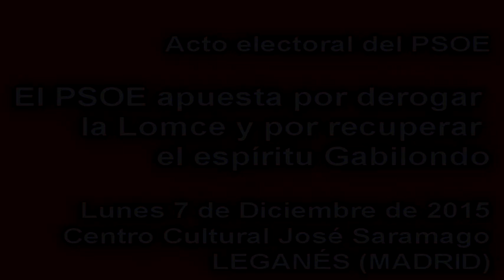ACTO ELECTORAL DEL PSOE SOBRE EDUCACIÓN EN LEGANÉS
El Partido Socialista eligió Leganés para presentar sus propuestas educativas de cara a las elecciones. En el acto, realizado el lunes 7 de diciembre en el Centro Cultural José Saramago participó la nº 2 al Congreso, Meritxell Batet, Ángel Gabilondo y el alcalde Santiago Llorente.
Meritxell Batet ha recordó a Tony Blair y Pasqual Maragall para recuperar sus eslóganes de campaña: “Educación, educación y educación”. Entre sus compromisos en esta materia, además de recuperar el modelo de pacto de Gabilondo, destacan la derogación de la LOMCE, aumento del presupuesto, restablecer las becas como derecho, ajustar las tasas y establecer un estatuto del personal docente con unas prácticas de dos años al estilo del MIR sanitario. Además el PSOE quiere acordar con las Comunidades Autónomas recortar los deberes de los niños en el colegio, que aseguran pueden ser fuente de desigualdad.
Ángel Gabilondo, presentado como “Ministro” por la número 2 del PSOE al Congreso criticó al Ministro en funciones por decir que sobran universitarios, pero sin renunciar a que sus propios hijos vayan a la Universidad. El portavoz del PSOE en la Asamblea madrileña cree que recuperar un modelo consensuado de Educación es una gran demanda social y, si no se consigue, los políticos deben “irse a casa”.
Gabilondo añadió que son necesarias más plazas en la FP y Educación infantil, así como becas, y alabó el modelo de profesionalización del profesorado que propone el PSOE.
Finalmente Santiago Llorente incidió en que la Educación y el Empleo han sido los principales puntales de sus primeros 6 meses de Gobierno local, indicando que la Educación es “el principal multiplicador del crecimiento económico”.